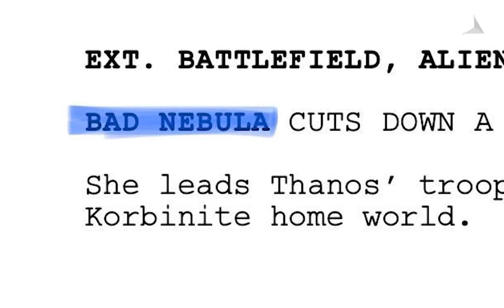Endgame Script Confirms Beta Ray Bill Deleted Easter Egg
It Looks Like Beta Ray Bill Was Being Considered After All!